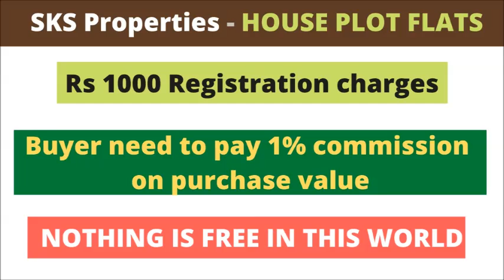3 BHK FOR SALE - 1800 SFT - ID - 399